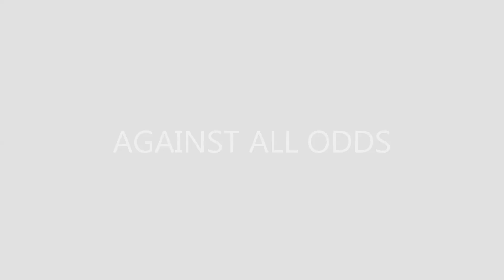AGAINST ALL ODDS PHIL COLLINS DRUM COVER RAFA FERNAN